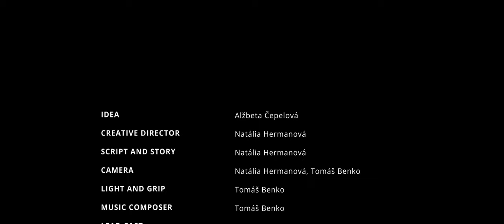Tomas Benko - LIGHT (Official Video)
In this dark, grey world there is no emotion. No empathy. Lost souls wander through this earth. Everyone is drowning in his own dark stream. The only point of view is from below. But what happens when you get high enough to see through the clouds? There is LIGHT in the Dark everywhere. You just have to find your way.

RedDot. Production

Special Thank To:
     Saleziáni Dubnica nad Váhom
     Natália Hermanová
     All people in music video

And don´t forget musicmakeushappier .